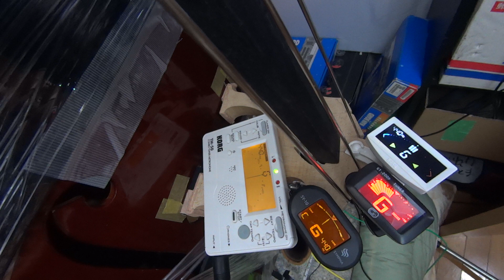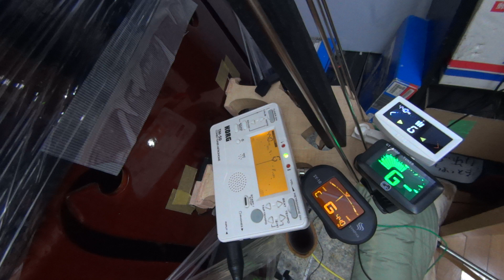ウッドベースに使うチューナー比較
チューナー比較 (上から)
★★★☆☆ KORG  Pitch Crow-G AW-4G-WH (青⇒緑⇒赤)
★★☆☆☆ GID GT-200D CLIP TUNER (赤⇒緑⇒橙)
★★☆☆☆ SYMPHA SY-10 (橙⇒緑⇒橙) 440Hz固定
★★★★☆ KORG TM-50 (赤⇒緑⇒赤)

　反応が早い
　信頼のKORGメーカー品

〇GID GT-200D CLIP TUNER (赤⇒緑⇒橙)
　バックライト全体の色が変わるのは分かり易い
　反応が鈍い
　針の表示方法が気に入らない(面積が増える方式)

　スタジオのピアノが 442Hz の時に対応できない(問題外)
　低い時と高い時のバックライトの色が違えば良いのに(橙⇒緑⇒赤)

◎KORG TM-50 (赤⇒緑⇒赤)
　微妙な位置の針の表示が細かくて分かり易い
　ちょっとでかい
　外付けマイクが必要

色々買って、結局は KORG ですかね、残念ながら。
安いクリップチューナーは反応が鈍くて、すぐに壊れたり、ちょっと信頼性が低いです。
バックライト全体の色が変わるアイデアは良いですね。

スローな曲なら、弾きながら今、高いのか低いのか分かり易い。
　【低い＝橙　OK＝緑　高い＝赤】　にしてほしいです。
ちょっとずれてる場合、自分が高い方にズレてるのか低い方にズレてるのかわかりにくい。